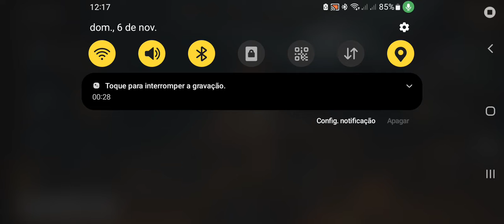Modern Strike Online